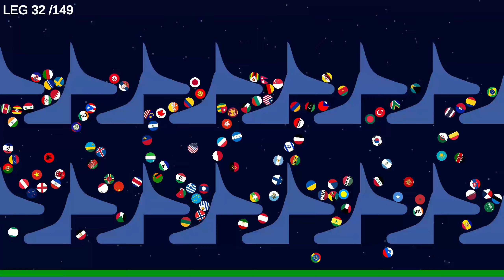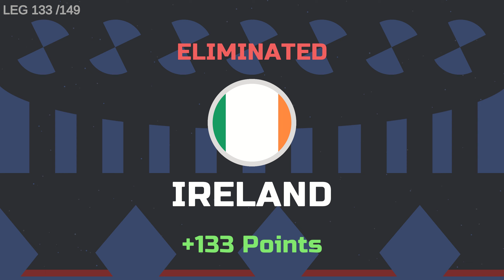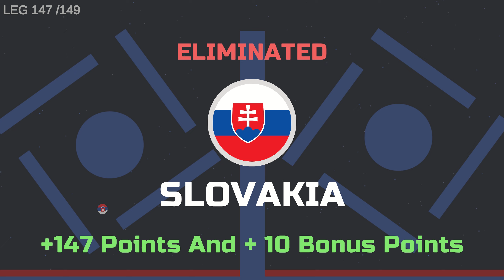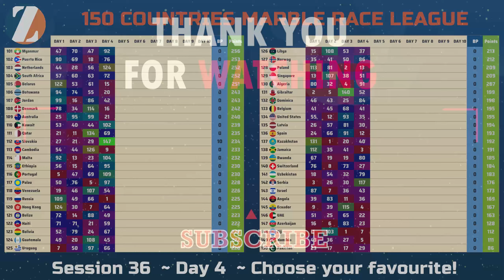Marble Race League Eliminations Session 36 Day 4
Marble Race League Session 36 Day  4

1 countries are eliminated in each stage.